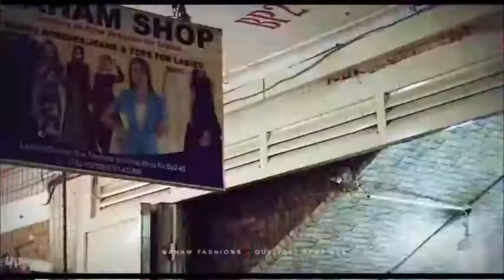Agricultural products from Turkey.